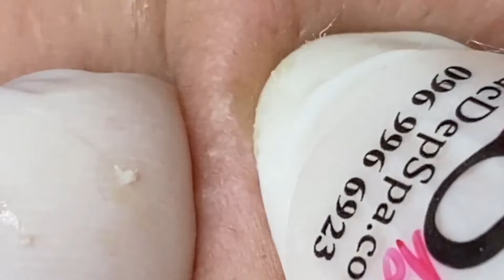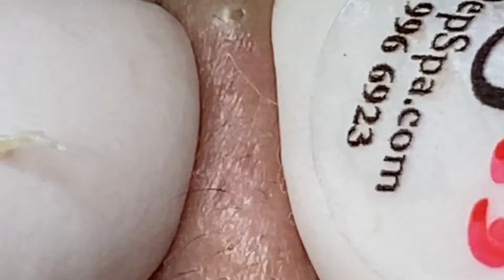وقت العمل على الابواب #1573